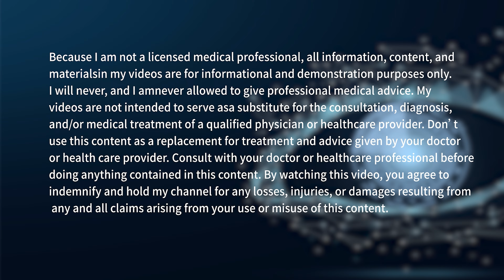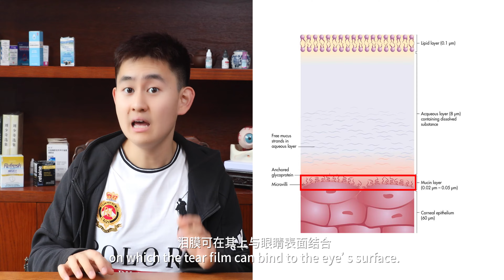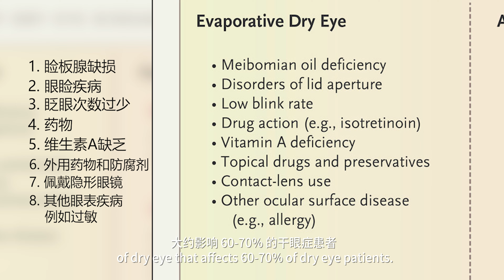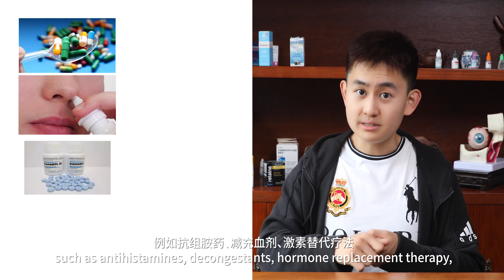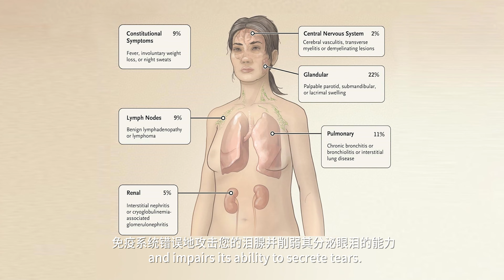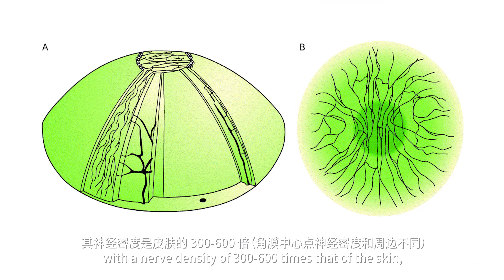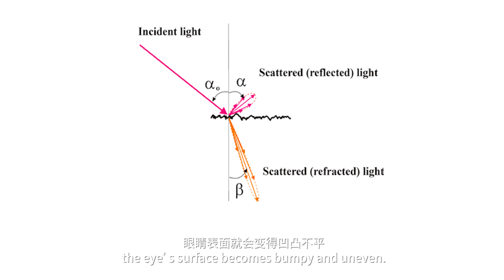Dry Eyes Series - Eye Dryness? Tearing? Let's Learn more about Aqueous Deficient Dry Eyes!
今天跟大家聊聊乾眼症！淚腺，眼表（角膜，結膜和瞼板腺）和眼瞼，以及其他的感覺和運動神經連接在一起構成了一個完整的功能單位，而著功能單位的任何因素發生了問題都有可能會引起乾眼。乾眼往往會引起不適，視覺障礙，和淚膜不穩定，往往伴有淚液滲透壓升高和眼表炎症。

乾眼的發病機制極其複雜。各種眼表上皮病變，免疫性驗證，眼表或者淚腺細胞凋亡，瞼板腺堵塞，性激素水平降低，以及環境因素都會參與到干眼的發病。目前國內把乾眼分為5種類型：

水液缺乏型

蒸發過強型

黏蛋白缺乏型

淚液動力學異常型乾眼

混合型乾眼

今天我們來講講水液缺乏型乾眼和其常見病因，謝謝大家的支持。

免責聲明：因為我不是有執照的醫療專業人員，我視頻中的所有信息、內容和材料僅供參考和演示目的。我永遠不會，而且我也不被允許提供專業的醫療建議。我的視頻不能替代專業醫生或醫療保健提供者的諮詢、診斷和/或醫療服務。請勿將我的視頻內容用作您的醫生或醫療保健提供者提供的治療和醫療建議的替代品。在執行我是品種包含的任何內容之前，請諮詢您的醫生或醫療保健專業人員。觀看此視頻即代表您保證您不會因您自身不當的使用我視頻內容而引起任何損失、傷害或損害而向我追究相應責任。